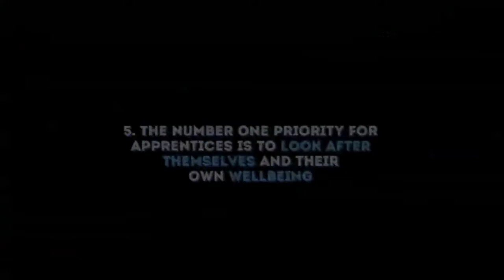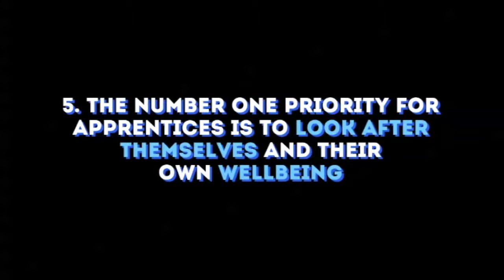Five Top Tips for Apprentice Life Skills - From The 5% Club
Employers from a range of sectors share some of their top tips for building life skills amongst apprentices and young employees. Business members of The 5% Club and their apprentices shared their experiences at a The 5% Club event on Developing Apprentices beyond their Apprenticeship today in Sheffield.

Here, they share their top tips for developing life skills and resilience in apprentices, beyond their apprenticeship training, through opportunities within the workplace and beyond. (See the expended details at The 5% Club

1. Reverse mentoring more senior employees
‘Reverse mentoring’ entails switching up a traditional mentoring approach by younger employees supporting more experienced employees with developing skills like using technology or communicating with younger generations. Reverse mentoring schemes benefit both the mentor and mentee, creating connections across generational divides and empowering our younger generations to develop others.

2. Taking part in team challenges
Physical challenges such as Outward Bound, Duke of Edinburgh’s Award and the Brathay Challenge can help to build confidence, teamwork and leadership in apprentices very quickly.

3. Time off for military or police service or volunteering
Encouraging apprentices to volunteer for service in their community can complement the skills they acquire from their apprenticeship training. Many members of The 5% Club, such as Balfour Beatty and Serco, have also signed up to the Armed Forces Covenant. They are forces friendly employers and encourage staff to become reservists, support staff with family members in the military, and employ ex serving personnel.

4. One-to-one coaching
Coaching provides people with one-to-one support from a coach who is independent to an individual’s management chain and team. Coaching provides apprentices with an opportunity to explore how to handle their new responsibilities and can also help them to learn important life skills.

5. Looking after personal wellbeing
When thinking about how to develop their career and perform at the highest level, the number one priority for apprentices should be to look after themselves and their own wellbeing.